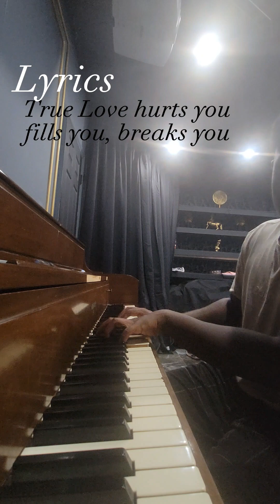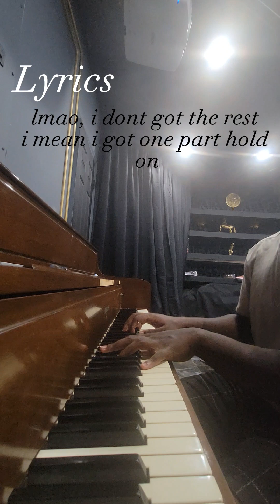I wrote this song 2-3 years ago. "Fallen For You" (A love letter to Billie Eilish)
I wrote this song like 2-3 years ago originally. I never posted it because i felt a way about posting my music at the time. If you read what i wrote in here i would like to hear your thoughts on the lyrics, how did you interpret them? Hope you enjoy!